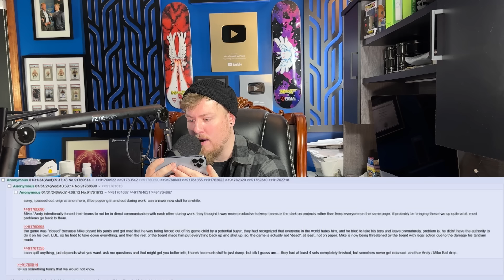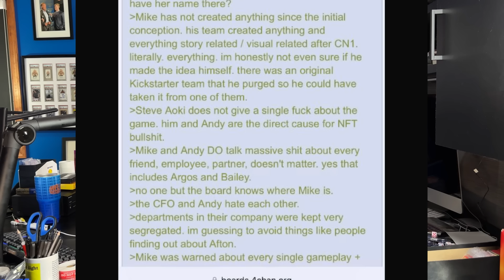SO, Metazoo is NOT Dead? The Story Just Got Weirder...